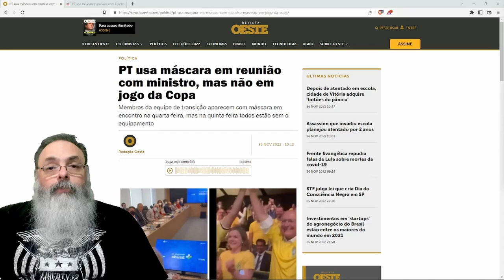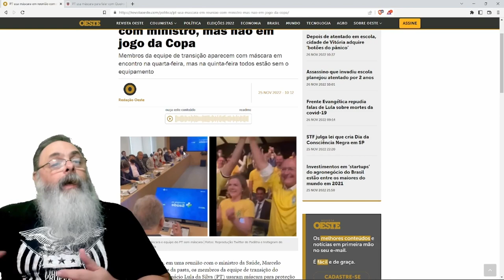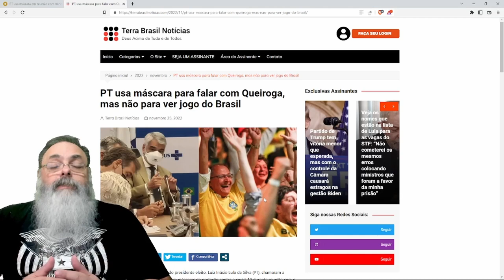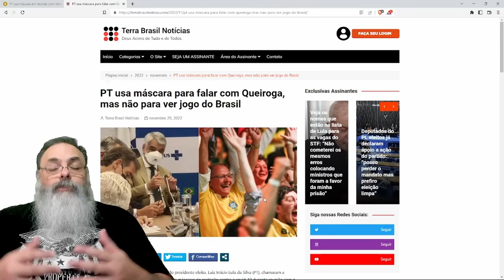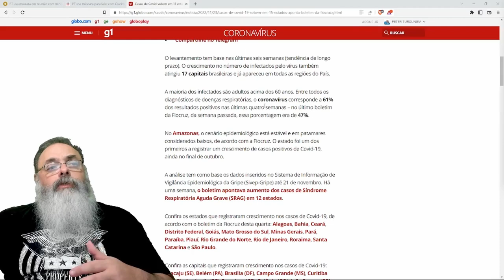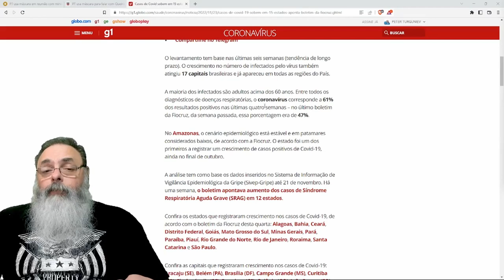EQUIPE de TRANSIÇÃO USA MÁSCARA em REUNIÃO mas não NA TORCIDA, e isso VAI MUITO ALÉM de HIPOCRISIA